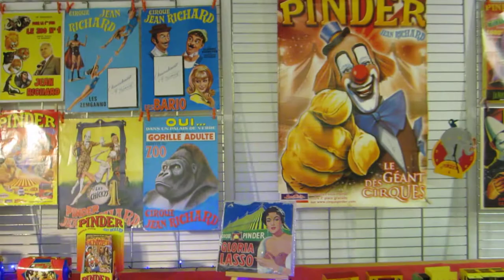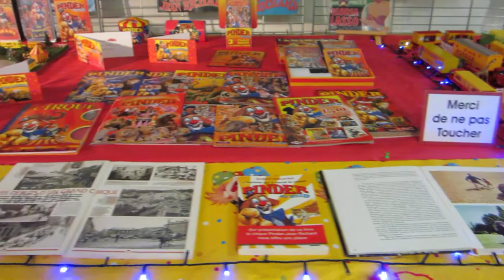maquette cirque Pinder de Patrick Bouvier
maquette HO et collection 1/50 et 1/43 Pinder et dérivés ,dernière expo avant confinement en 2019 12m de long /2 m de large.